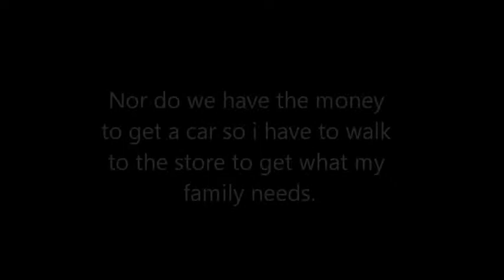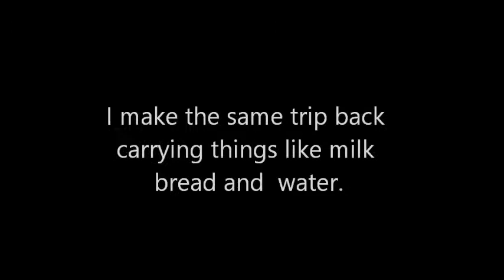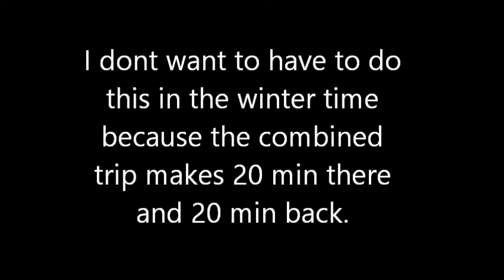Woman walks 40 minutes to get groceries home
Hello my name is Ashley Gray I am a 24 year old from Ohio and my family has been struggling financially for quite some time. In 2004 in my 7th grade year of high school our family had our house sold out from under us and we have been from Salvation Army to Salvation Army since then. We recently found housing based on income and are living on my dads social security disability as our only income. I have tried getting jobs in the past (one at a convenience store in the local area) but I could not hold that for long because my doctor labeled me as disabled when I complained of severe back pain in my upper back. I was diagnosed with severe scoliosis and am now not able to work. We don't have a car and as a result me and my dad take turns carrying the groceries for a family of five from the dollar general about 20 minutes walk from my house. I sometimes fall from my leg giving out because of the pinched nerves and I am showing here in the video the trip I will most likely have to make this winter through below zero temperatures. My family needs this car and your donations will not be for naught.

-Ashley and the Gray family